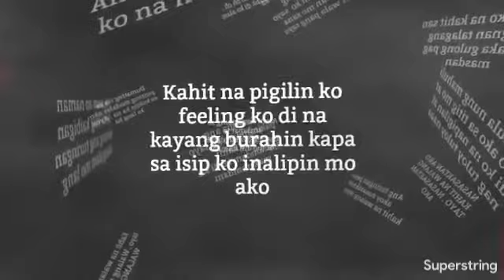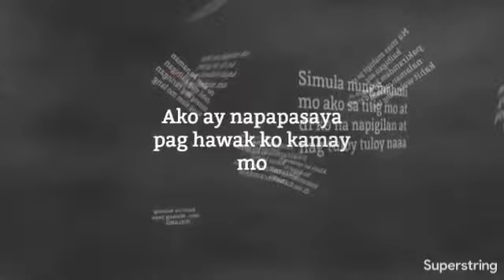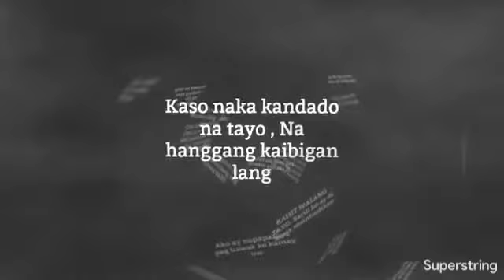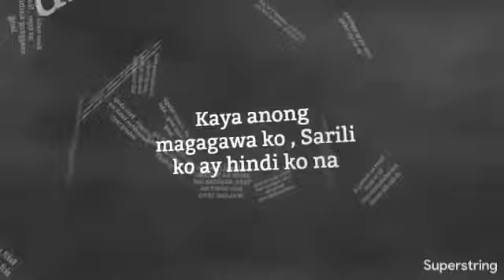Walang Tayo Ex Battalion Lyrics Lyric Video NEWSHIT!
Music Ex Battalion Music